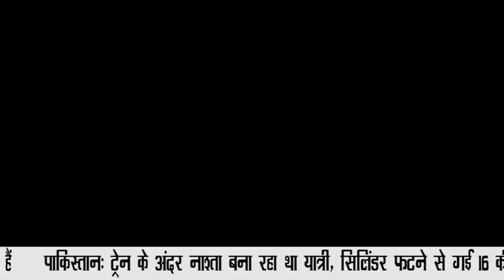DELHI NCR METRO BULLETIN || NATIONAL INDIA NEWS